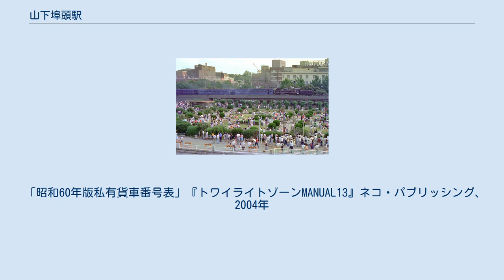山下埠頭駅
山下埠頭駅（やましたふとうえき）は、かつて神奈川県横浜市中区にあった日本国有鉄道（国鉄）東海道本線貨物支線（通称山下埠頭線）の貨物駅である。
 1958年（昭和33年）に完成した横浜港山下埠頭へ、横浜市の港湾計画に従って臨港鉄道を敷設することになり、新港埠頭にある横浜港駅から線路を延長することになった。
新港橋梁を渡って横浜税関のところまではすでに線路が敷かれていたが、その先は山下公園の中を通過することになることから、景観上の問題から反対運動が発生した。
しかし経路を他に選択できないこと、日本経済発展のためやむを得ないことなどから、山下公園のもっとも山側を高架橋で通過することにし、桁の長いラーメン・ゲルバー構造の高架橋を下部を円形にして景観対策を行うことで、1961年（昭和36年）に着工された。
しかし建設費の負担や開業後の運営管理を巡って国鉄と横浜市の間で協議が難航し、開通したのは1965年（昭和40年）7月1日のことになった。
この区間の所管は横浜市となり、山下埠頭駅における入換作業は神奈川臨海鉄道に委託された。
建設にあたって新規に敷設された線路は全長10,460 mあり、うち平面部9,250.93 m、高架部877.59 m、新港橋28.7 m、取付部302.78 m、建設費は8億4080万円であった。
 山下埠頭線を行く横浜開港120周年および横浜商工会議所創立100周年記念列車 開業以来貨物専用として使用されたが、1980年（昭和55年）6月13日から15日にかけて、横浜開港120周年および横浜商工会議所創立100周年を記念して、東横浜信号場 - 山下埠頭間で蒸気機関車 (SL) C58 1がスハ43系4両を牽引して1日3往復の旅客列車が設定された。
山下埠頭駅開業以来初めての旅客列車であった。
山下埠頭駅には転車台がないことから、帰路はバック運転（逆機）とされた。
横浜の臨港線では何度か記念列車としてSLが運転されたが、これが最後のSLの運転となった。
 開業後、1970年（昭和45年）までは取扱量が伸びて行ったが、その後は減少に転じた。
また横浜みなとみらい21計画の推進に伴って、桜木町周辺で貨物線が計画の支障となってきたことから、1986年（昭和61年）11月1日付で廃止となった。
 廃止後、横浜博覧会に際して1989年（平成元年）3月25日から10月1日まで、残されていた線路を利用してレトロ調気動車の運転が行われた。
山下埠頭側では、氷川丸の前のあたりに山下公園駅が設置された。
その後、山下公園内の高架橋は撤去工事が行われ、2000年（平成12年）秋に完了した。
また新港橋梁付近から山下公園までの高架線は遊歩道に改装され、2002年（平成14年）3月2日に山下臨港線プロムナードとして公開された。
山下埠頭内では線路は撤去されているが、埠頭の入口付近に残存している。
 山下埠頭の入口から、各倉庫の間に線路を分岐し、3本ある突堤内の一番先端まで敷設されていた。
 「昭和60年版私有貨車番号表」『トワイライトゾーンMANUAL13』ネコ・パブリッシング、2004年